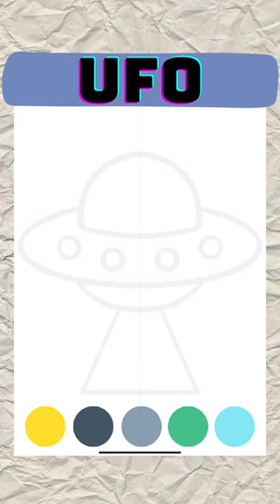Menggambar UFO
Belajar menggambar dan mewarnai UFO untuk anak-anak dengan bagus dan mudah, simply and quickly drawing, UFO drawing and coloring.